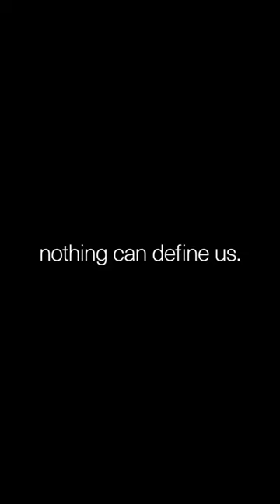Undefinable Spotlight: Adut Akech | Victoria’s Secret